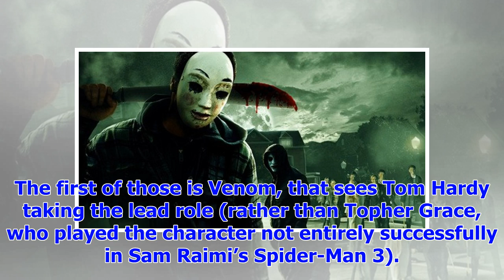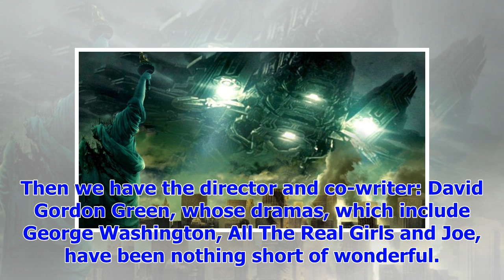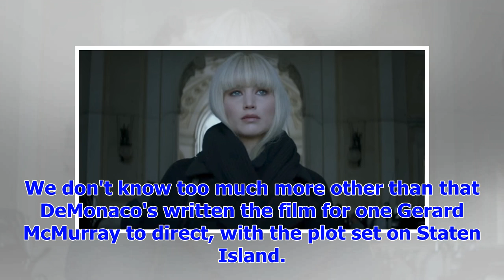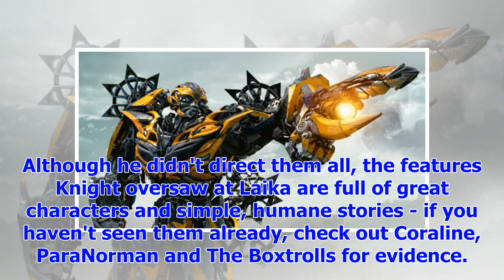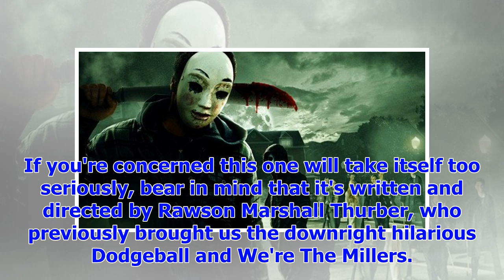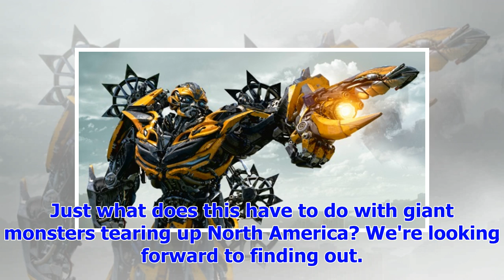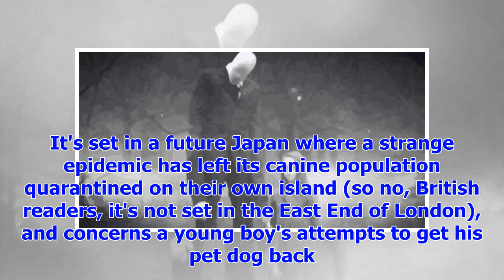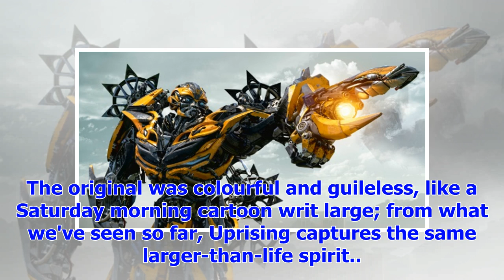UKOur top 40 films to see in 2018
If 2017 was something of a bumper year for film, then there’s plenty to suggest that 2018 will also ...